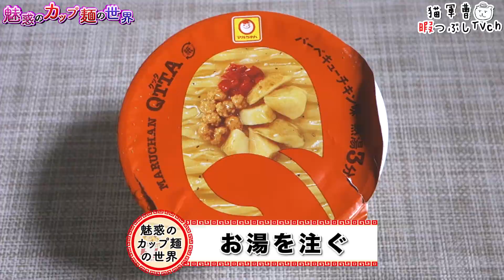QTTA バーベキューチキン味【魅惑のカップ麺の世界336杯】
未だにバーベキュー味と言われてもよく分からない( 'ω' )

2018年1月29日発売
購入店：ベイシア

東洋水産
MARUHAN QTTA バーベキューチキン味

BGM/SE
DOVA-SYNDROME